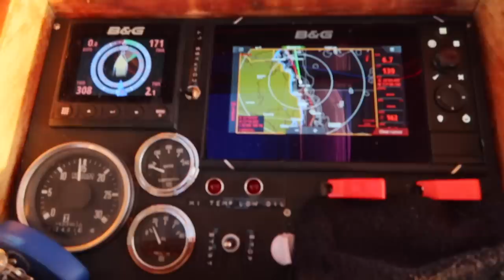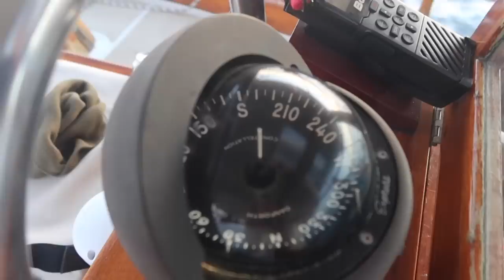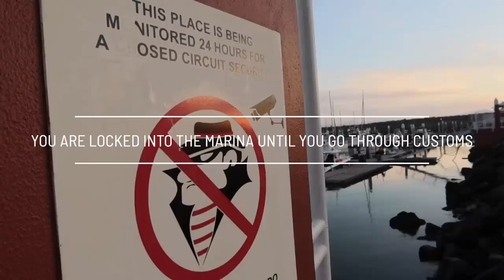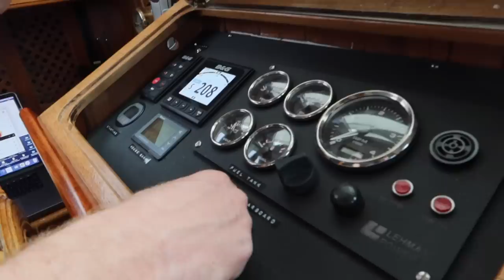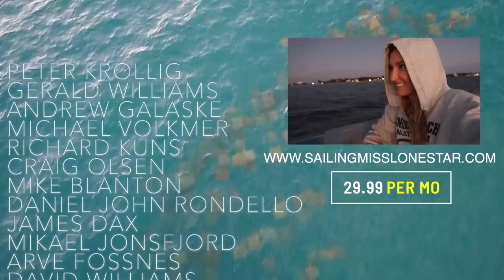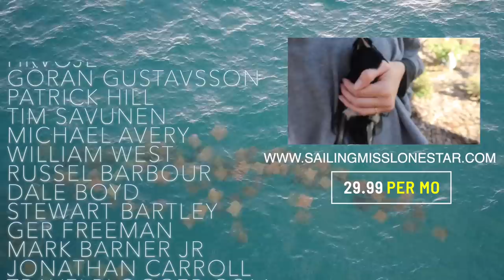Entry denied 🙅‍♀️ PIRATE SHIP S16E06